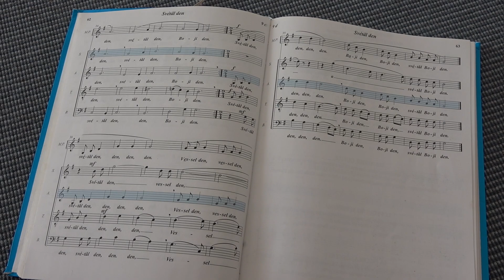SING ALONG - SVETAL DEN - DAY OF LIGHT - PETER DEUNOV +++Melodie Alto+++ (find translation below)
SVETAL DEN
Svetal den,
Vessel den,
Boji den.

DAY OF LIGHT
Day of light,
day of joy,
divine day.

JOUR LUMINEUX
Jour de lumière,
jour de joie,
jour divin.

LICHTVOLLER TAG
lichtvoller Tag,
freudiger Tag,
göttlicher Tag.

DÍA LUMINOSO
Día de luz,
Día de alegría,
Día divino.

GIORNO LUMINOSO
Girono di luce,
giorno di gioia,
giorno divino.